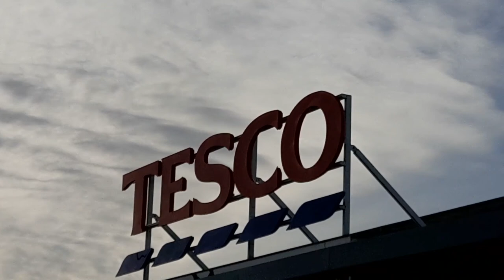Jon's Weekly Vlog 52 Celebration Time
On this weeks Vlog it was my last week on my department and Yvonne get me a very nice surprise to help me celebrate my success.

Also it is a whole year since I started Vlogging and I wanted to say thank you to those who have stuck with me this year, so Cheers me lovers and here's to another 52 Weekly Vlogs.